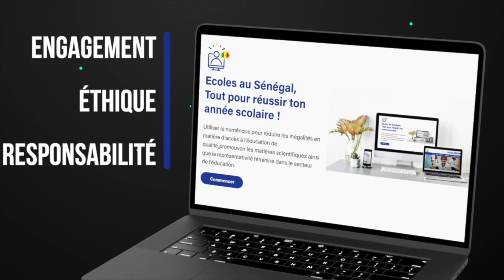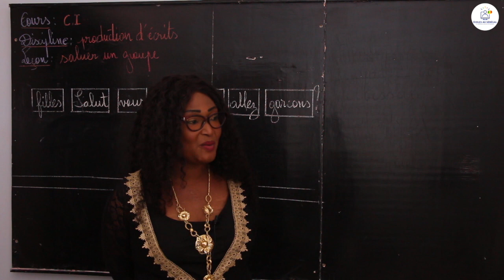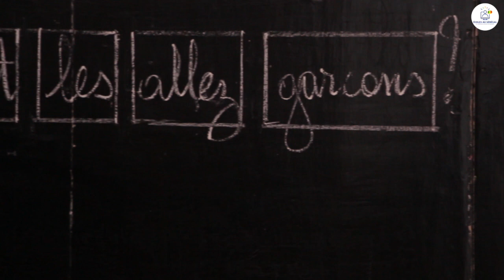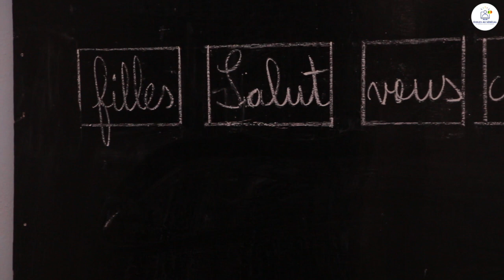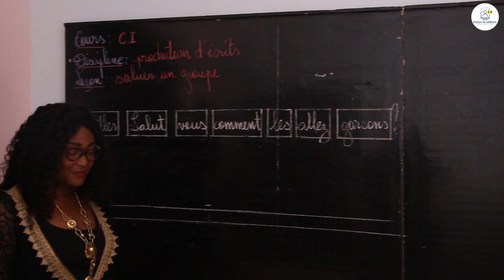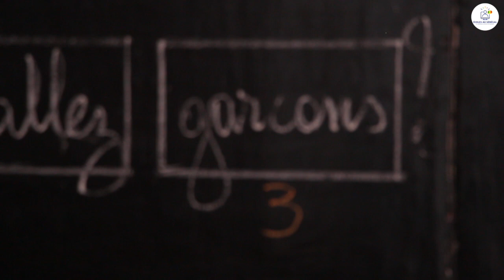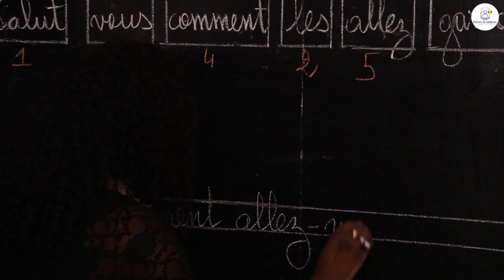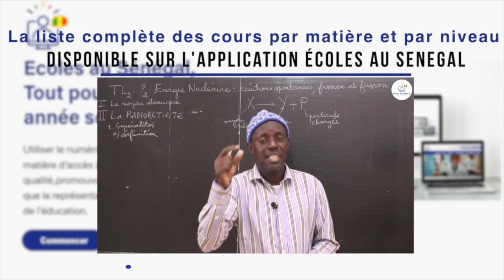Cours - CI - Français: Production d'écrits / Saluer un groupe / Mme Niang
Dans cette vidéo, nous vous proposons une leçon de Production d'écrits /Saluer un groupe  pour les élèves en classe de CI.

                                                                    Bonne Lecture !